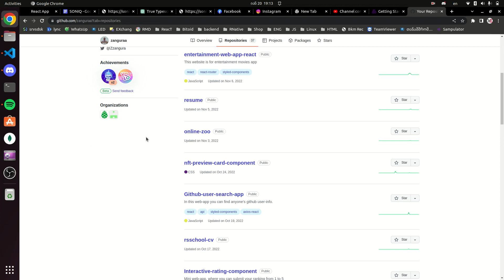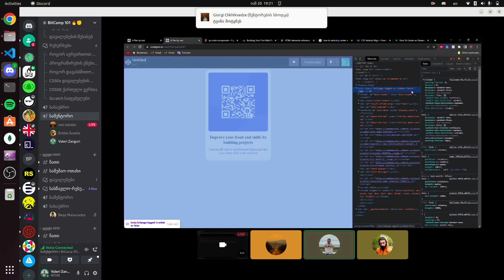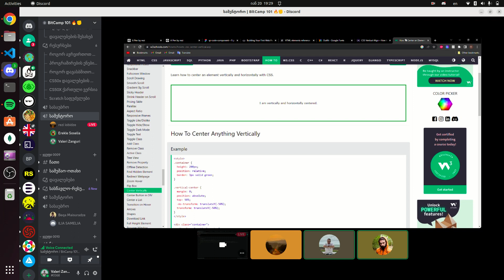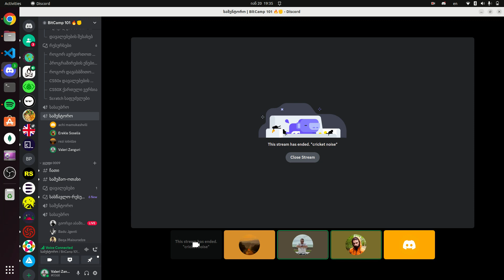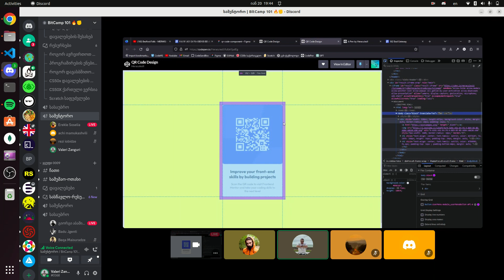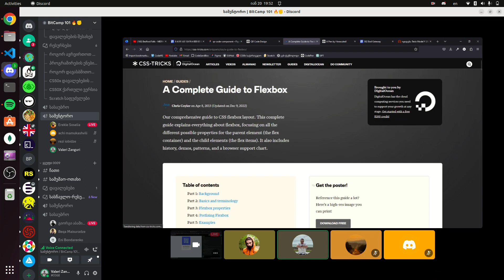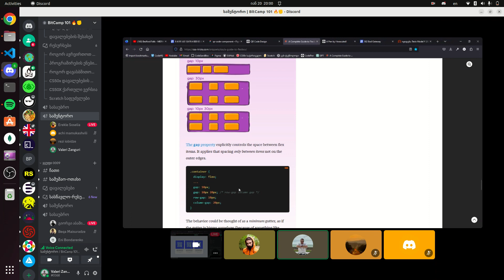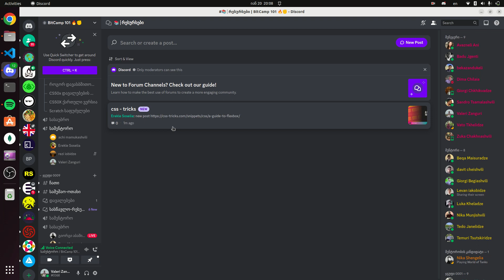Display Flex and Font import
გამარჯობა,
ვისაც შეხება არ გქონიათ ჯერ Flex-თან, გირჩევთ ნახოთ ვიდეო. ასევე განხილულია თუ როგორ უნდა შემოვაიმპორტოთ ფონტი საიტზე.